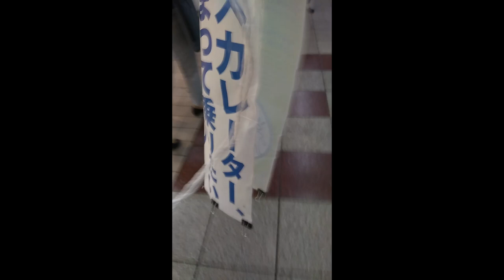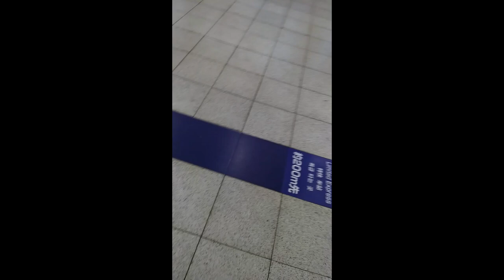「エスカレーター、止まって乗りたい人がいる」2019年8月16日、ポスターを背中に貼って敢えて右側で止まる行為をしてみた。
この動画以降からは「エスカレーター、止まって乗りたい人がいる」が書かれているポスターを背中に貼って右側で止まります。

Twitter⇒@yukkituikyasu